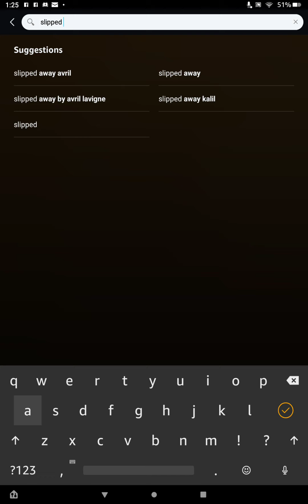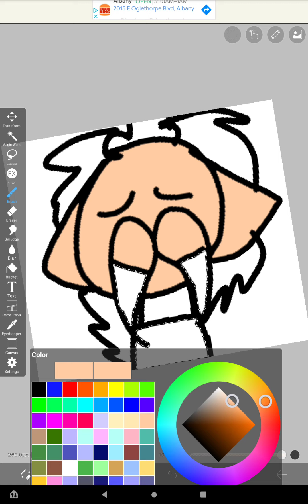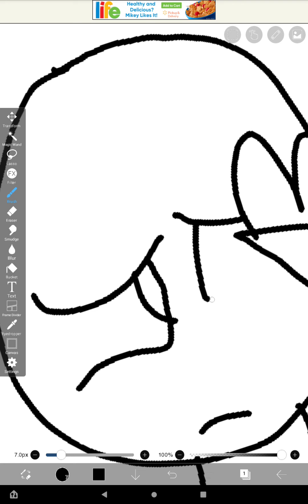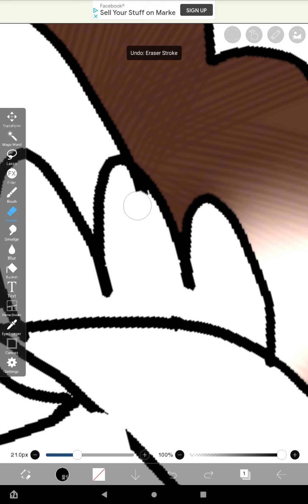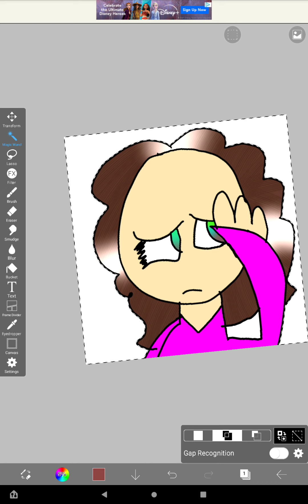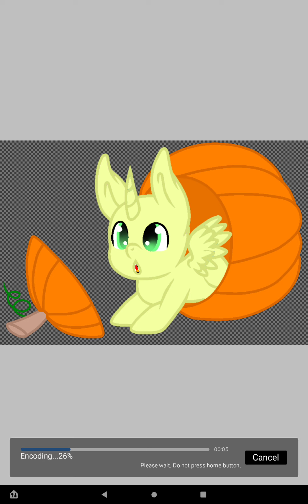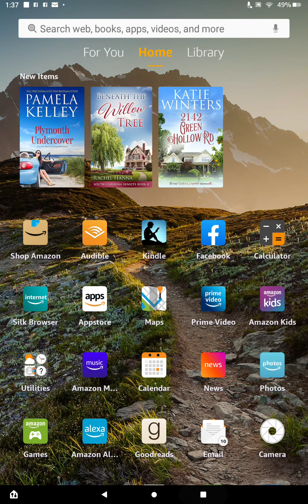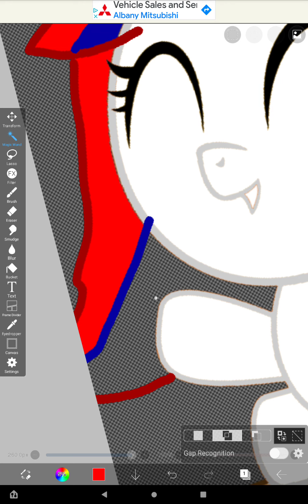Drawing on ibispaintx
This is isabellarsmith. I'm trying very very hard to make better videos. And also I need a free phone number to get live stream.